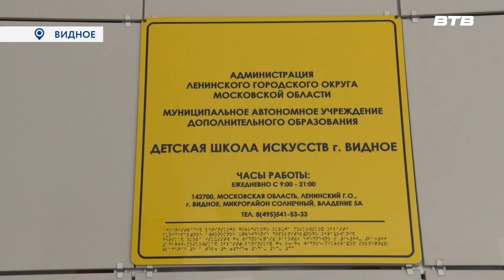НАРОДНЫЕ ВИРТУОЗЫ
В Долгопрудном прошел областной конкурс исполнителей на народных инструментах «Подмосковные вечера». В творческом состязании успешно выступили воспитанники по классу балалайки детской школы искусств города Видное. С лауреатами пообщалась наш корреспондент Наталья Буслаева.